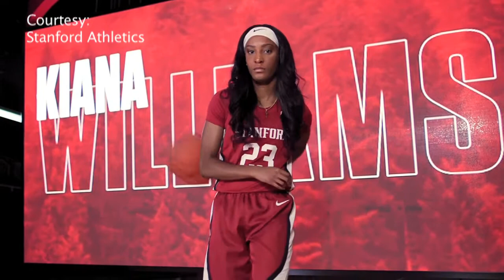San Antonio Wagner's Kiana Williams WINS National Title at Stanford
Kiana Williams played twice in the UIL girls basketball state semifinals for San Antonio Wagner.  She led Stanford to the national championship.  Before the tournament started, she sat down with Mr. Bowtie to talk about Wagner, Stanford, and San Antonio's growing basketball scene.

Kiana Williams played in the UIL basketball final four twice, once in Austin and once in San Antonio.  Now she will lead Stanford, one of several teams to be ranked #1 during the year, to the women's final four at the Alamodome in front of a home crowd led by her high school coach Christina Camacho.